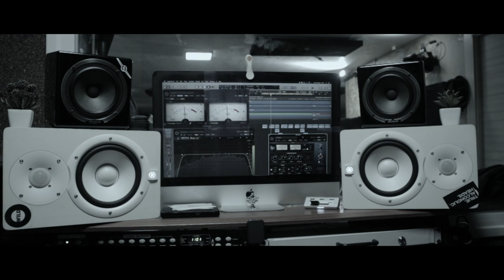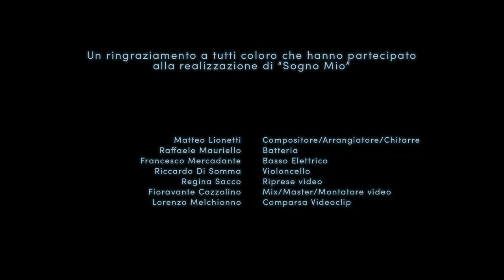Giuliano De Matteis - Sogno Mio (Official Music Video)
AUDIO
Autore - @MrGiuliano94
Compositore/Arrangiatore/Chitarre - Matteo Lionetti
Batteria: Raffaele Mauriello
Basso Elettrico: Francesco Mercadante
Violoncello: Riccardo Di Somma
Produzione - @bu2brecordingstudio

RIPRESE
Operatore di ripresa - Regina Sacco

Montaggio/Editing - Fioravante Cozzolino
Color correction/Grading - Fioravante Cozzolino, Regina Sacco
Produzione - @bu2brecordingstudio